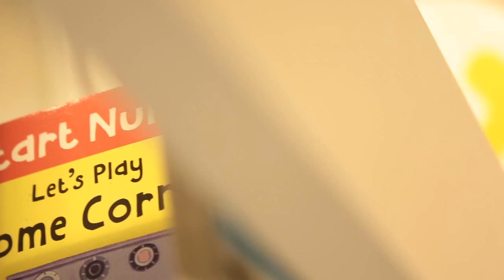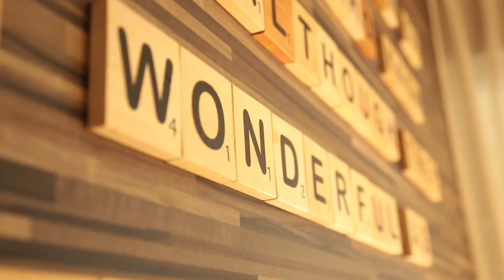Ecopolitan Showsuites 20131126